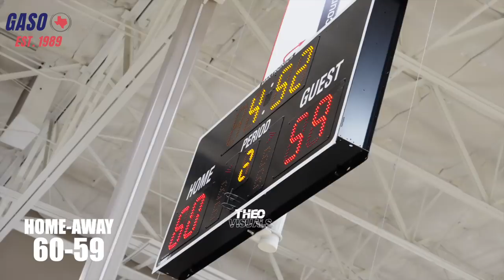T'John Brown is HIM! Kimball vs OD Wyatt Battle of 5A Myles Rigsby Nick Gunter Dacanon